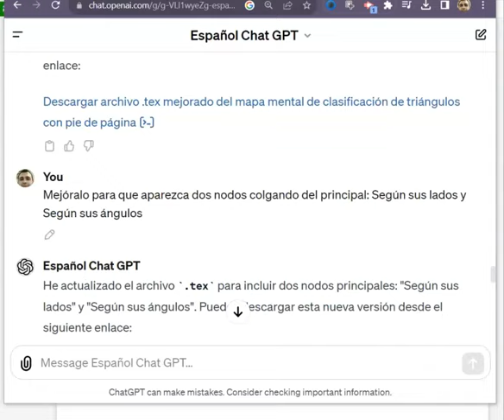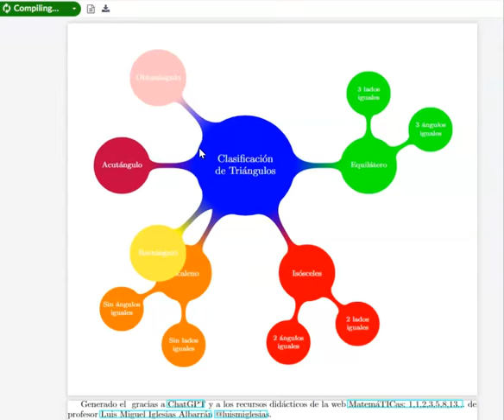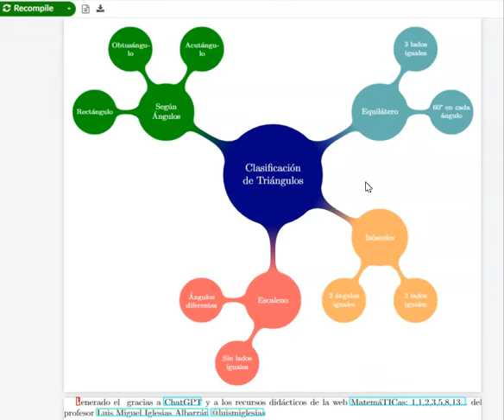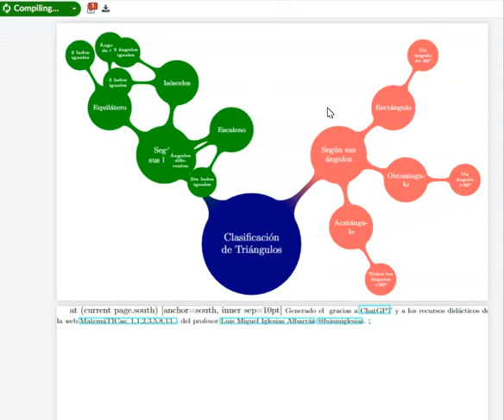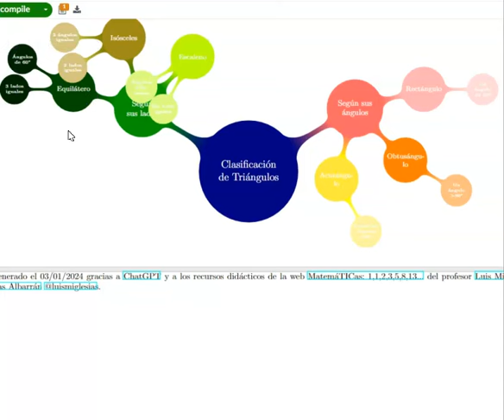Clasificación de triángulos. Mapa mental PDF. Jugando con mi asistente ChatGPT